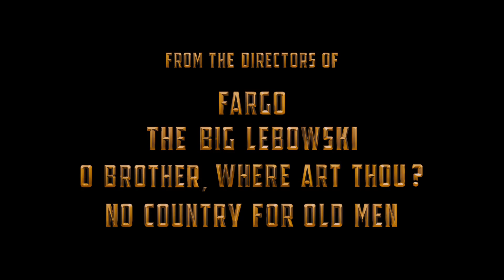Hail, Caesar! Trailer #2